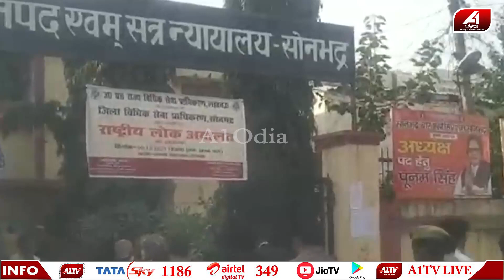ସରକାରୀ କ୍ୱାର୍ଟର ଭିତରେ ନା-ବା-ଳି-କା ଝିଅକୁ ଦୁ-ଷ୍କ-ର୍ମ କରିଦେଲା ବିଧାୟକ | MLA NEWS |@A1odia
A1 ODIA | ODISHA NEWS | ODIA NEWS | VIRAL VIDEO |

🔆MORE UDATE🔆